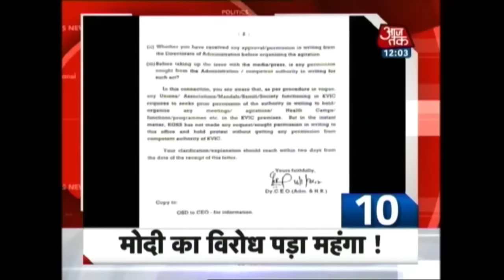10 Minute 50 Khabare: Efforts On To Clear Jammu-Srinagar Highway, Blocked By Heavy Snow